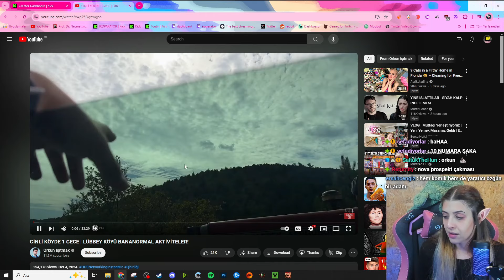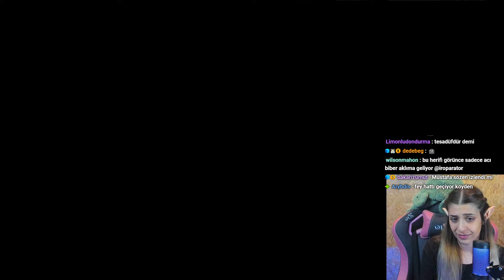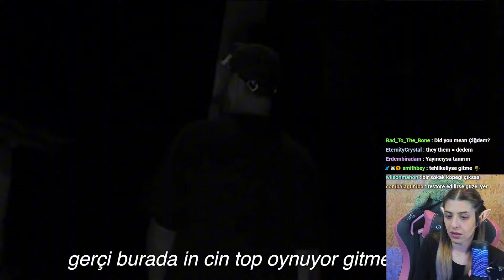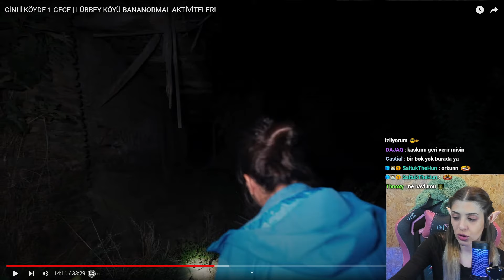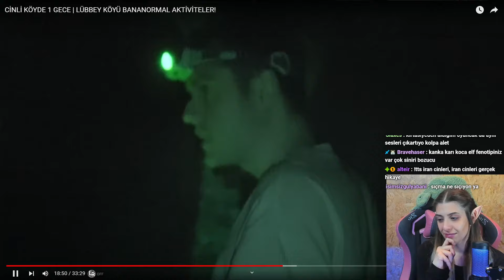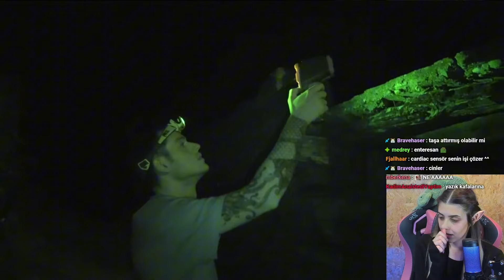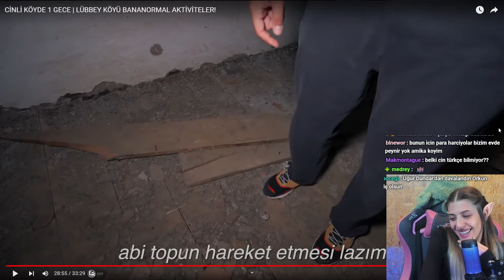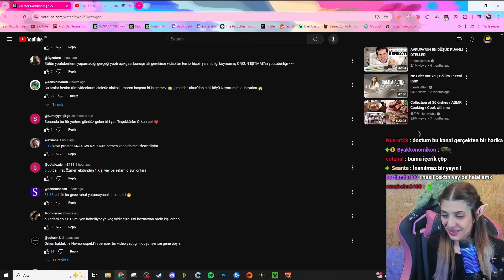İRO ORKUN IŞITMAK CİNLİ LÜBBEY KÖYÜ İZLİYOR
Selamlaaaar, bugün Orkun Işıtmak'ın cinli köy videosunu izliyoruuum. Hepinize keyifli seyirleeer!